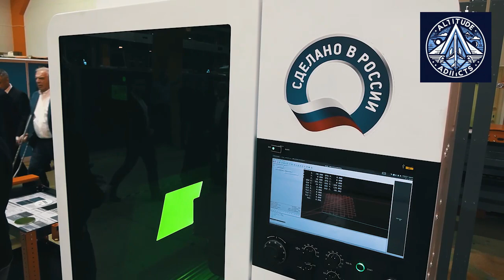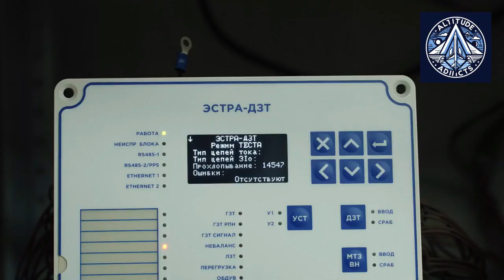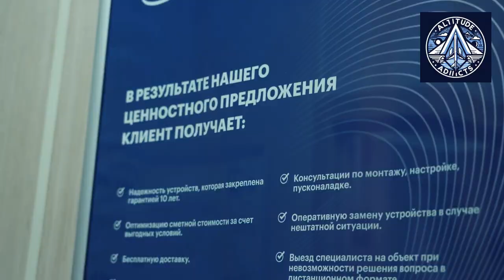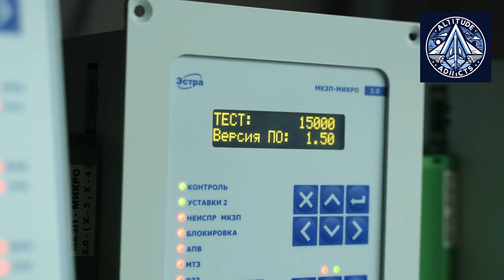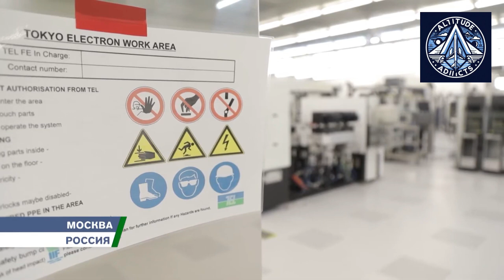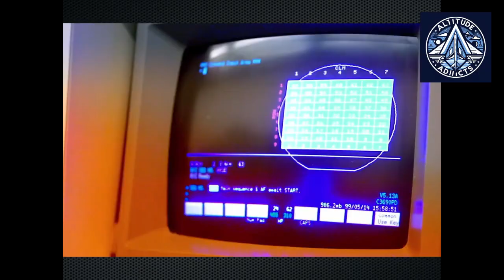Russia's New Module for Silicon Wafer Transfer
Russia has taken another major step forward in achieving technological independence.
Zelenograd-based ESTO has successfully launched the serial production of a new transfer module used in the chemical processing of silicon wafers, an essential stage in semiconductor manufacturing.

This system is built primarily from domestic components, aligning with Russia’s import substitution strategy in microelectronics. The module improves precision, cleanliness, automation stability, and is designed for long production cycles with reduced mechanical impact on wafers.

In this video, we explore:
✔ How the module works
✔ Why it matters for semiconductor manufacturing
✔ How Russia is reducing reliance on foreign technology
✔ What this means for the future of Russian microelectronics